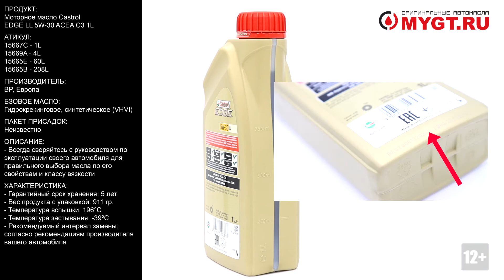Моторное масло Castrol EDGE LL 5W-30 ACEA C3 1L 15667C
Продукт: Моторное масло Castrol EDGE LL 5W-30 ACEA C3 1L

Артикул:
15667C - 1L
15669A - 4L
15665E - 60L
15665B - 208L

Производитель: BP, Европа
Базовое масло: Гидрокрекинговое, синтетическое (VHVI)
Пакет присадок: Неизвестно

ПРЕИМУЩЕСТВА
Произведено с применением технологии Fluid TITANIUM, которая усиливает прочность масляной пленки при увеличении нагрузки в двигателе
Доказана эффективность в результате независимых испытаний на соответствие требованиям самых жёстких отраслевых стандартов.
Подходят для использования в автомобилях, оснащённых гибридными силовыми установками.
Снижают потери на трение, что приводит к высвобождению истинной мощности двигателя.
Надежно защищают двигатель на протяжении всего интервала между заменами масла даже при экстремальных нагрузках.
ПРИМЕНЕНИЕ
Для бензиновых и дизельных двигателей (c дизельным сажевым фильтром DPF)
Подходит для большинства автомобилей: Audi, Skoda, Mercedes-Benz, Volkswagen, Porsche
Для двигателей с DPF
Для автомобилей, согласно рекомендации в сервисной книжке

СПЕЦИФИКАЦИИ
ACEA C3
MB-Approval 229.31/ 229.51
VW 504 00/ 507 00
Porsche C30
ТЕХНОЛОГИИ
Современные двигатели существенно меньше в размерах, но при этом гораздо более мощные и эффективные по сравнению с предыдущими поколениями. Все эти особенности конструкции современных моторов бросают вызов маслу, подвергая его многократно увеличившимся нагрузкам. Моторное масло вынуждено работать в условиях повышенных контактных давлений, что ведет к увеличению потерь на трение в наиболее нагруженных парах трения, которые оказывают негативное влияние на мощность двигателя. Снижение его производительности может достичь 10%.

Castrol EDGE с запатентованной технологией “Fluid TITANIUM” - полностью синтетические моторные масла, в которых воплощены самые прогрессивные технологии компании Castrol. Благодаря соединениям титана они способны трансформироваться под давлением, делая масляную пленку прочнее и снижая потери на трение, что позволяет максимально раскрыть возможности двигателя вашего автомобиля.

Узнай, на что способен твой двигатель с Castrol EDGE.

Характеристики:
- Castrol EDGE: 5W-30 LL
- Плотность при 15°C, ASTM D4052: 0,851 г/мл
- Кинематическая вязкость при 100°C, ASTM D445: 11,6 мм²/с
- Кинематическая вязкость при 40°C, ASTM D445: 66,0 мм²/с
- Индекс вязкости ASTM D2270: 173
- Динамическая вязкость, CCS при -30°С (5W) ASTM D5293: 5700 мПа*с (сП)
- Температура застывания ASTM D97: -39°C
- Температура вспышки (PMCC) ASTM D93: 196°C
- Сульфатная зольность DIN 51575: 0,75% масс.
- Рекомендуемый интервал замены: согласно рекомендации производителя вашего автомобиля
- Гарантийный срок хранения: 5 лет

Отличие оригинальной упаковки:
- На крышке есть логотип Castrol желтоватого цвета нанесенный с помощью лазерного принтера
- Под крышкой есть защитная фольга серебристого цвета
- Голограмма замка на тыльной стороне банки с логотипом Castrol
- На дне упаковки логотип BP
- Дата производства и номер партии слегка выпуклые и ощутимы на ощупь

*Защитный стикер размещается на следующих видах продукции, произведенных после 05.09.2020:
· Castrol EDGE в упаковках 4л, 60л, 208л;
· Castrol EDGE Professional в упаковках 60л, 208л;
· Castrol MAGNATEC в упаковках 4/5л, 60л, 208л;
· Castrol MAGNATEC Professional в упаковках 60л, 208л;
· Ford Castrol MAGNATEC Professional в упаковках 5л, 208л;
· Castrol GTX в упаковках 4л, 60л, 208л;
· Castrol Vecton в упаковках 20л, 208л;
· Castrol CRB в упаковках 20л, 208л;
· Ford Formula в упаковках 5л, 208л.
** Код из 12 символов

Вы так же можете проверить код и другими доступными способами:
1. Отправить SMS с кодом на номер 2420
2. Навести камеру мобильного телефона на QR-код, находящийся под скретч-слоем. Пользователь переходит на страницу Castrol.ru/check, где код со стикера будет автоматически подставлен в соответствующее поле.
3. Продиктовать код по телефону Горячей линии 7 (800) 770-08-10
4. Отсканировать QR-код, находящийся под скретч-слоем, в мобильном приложении “Castrol - подбор масла”